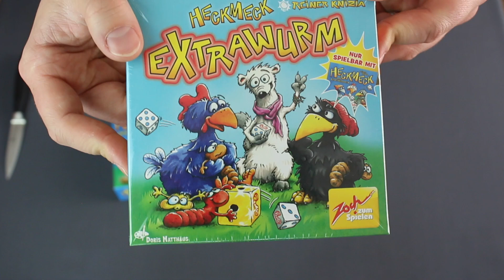Unboxing - Heckmeck am Bratwurmeck - Extrawurm (Zoch 2015)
Ein weiteres Unboxing, dieses mal "Heckmeck Extrawurm"
Hierzu wird auch in kürze eine Regelerklärung und ein Let's Play kommen. Schaut auf unserer Homepage bei den Exklusiven Videos vorbei!